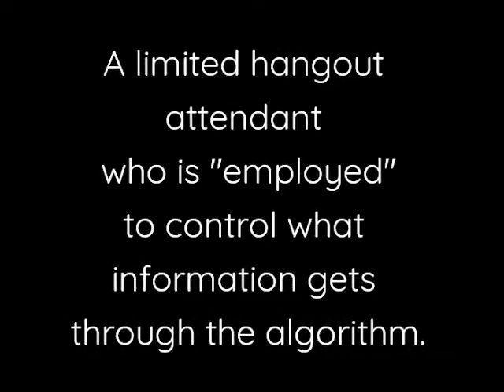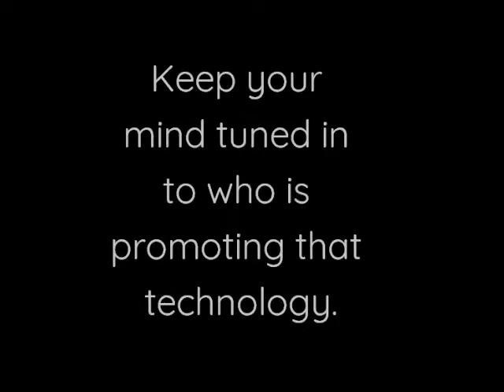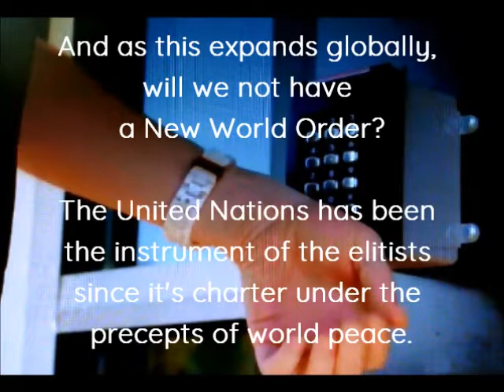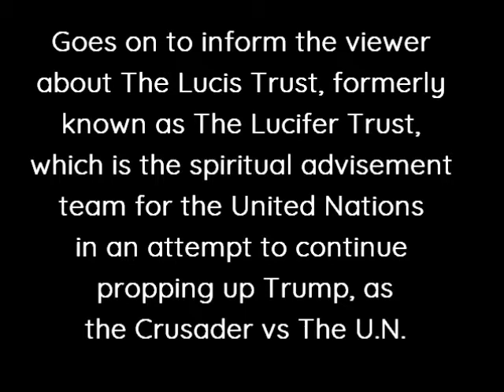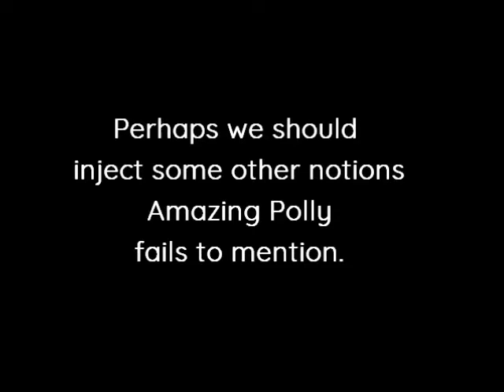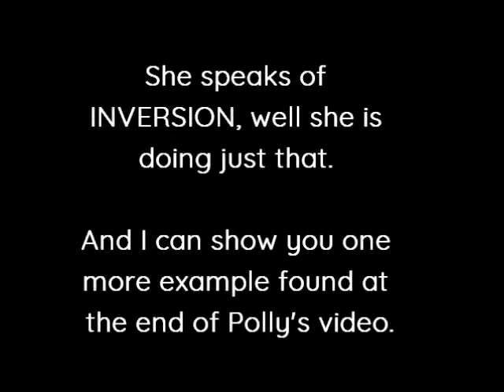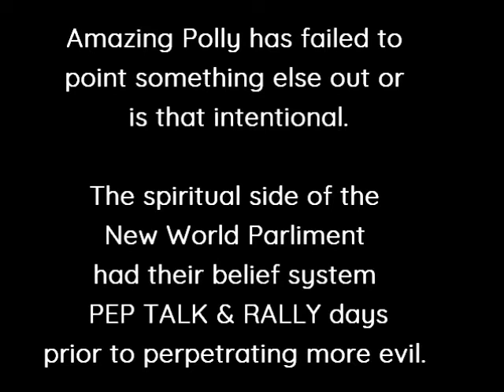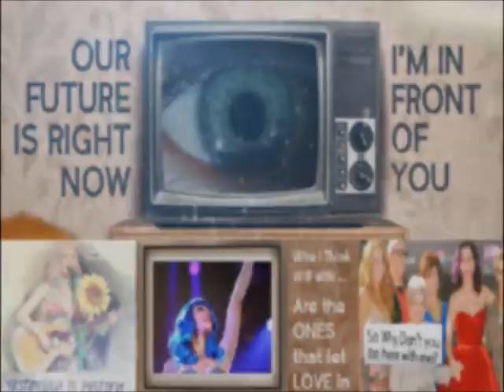I AMazing Polly 2 Hear Me Cheer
An analysis of ONE who is doing an analysis of the United Nations, Donald Trumpet and The Lucis Trust ...